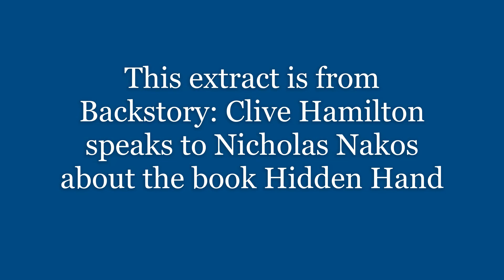Snapshot Clive Hamilton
Co-author of "Hidden Hand" talks about racism and China criticism